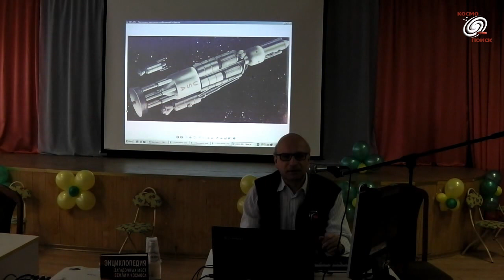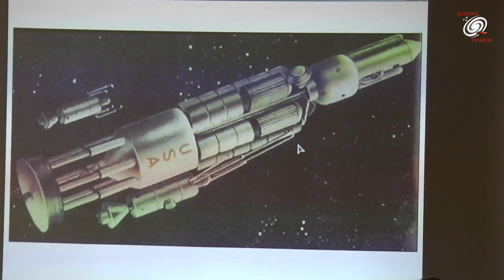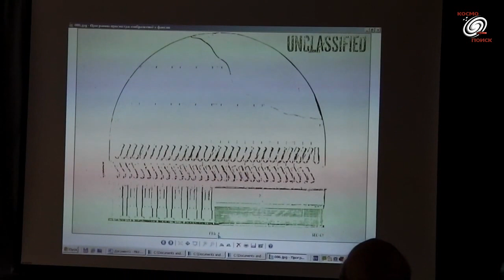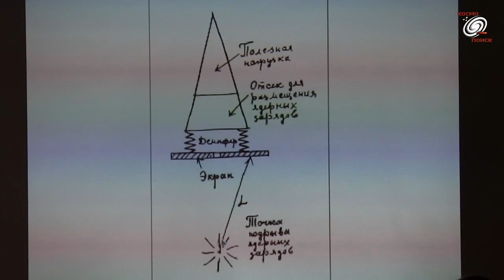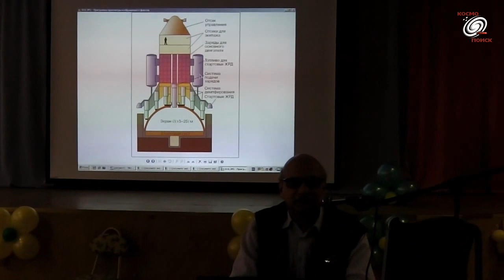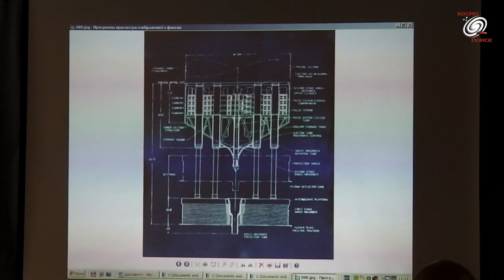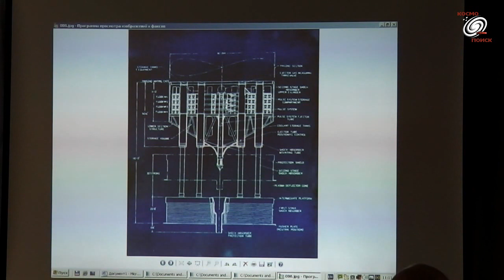Александров С.В. Мог ли писатель И.А.Ефремов видеть видеозапись старта звездолета «Тёмного пламени»?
Полторак А.О., зав.библиотекой №101. Вступительное слово.

Тема: «Мог ли писатель И.А.Ефремов видеть видеозапись старта звездолета «Тёмного пламени»?».

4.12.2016 г. в Москве прошли очередные, 16-е Научные чтения Космопоиска (11-е научно-фантастические Чтения памяти А.П. Казанцева). На Чтениях было заслушано 9 докладов по темам уфологии, загадок истории, фантастики, геоглифологии, футурологии, звездоплавания и др.